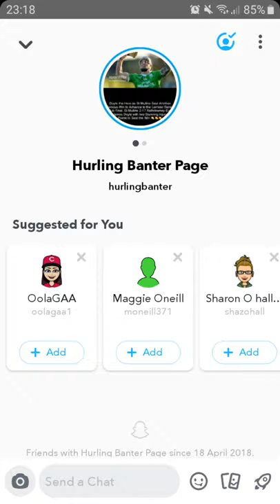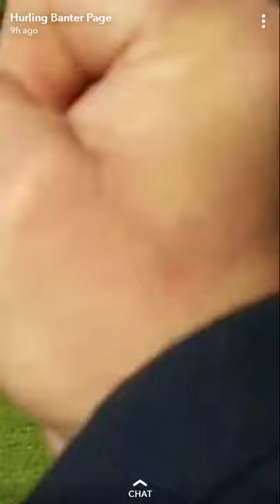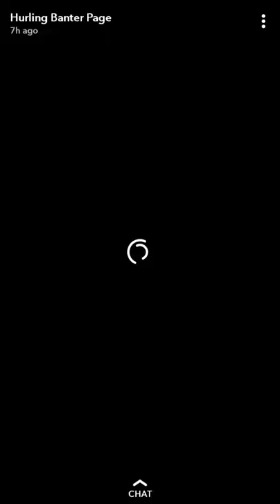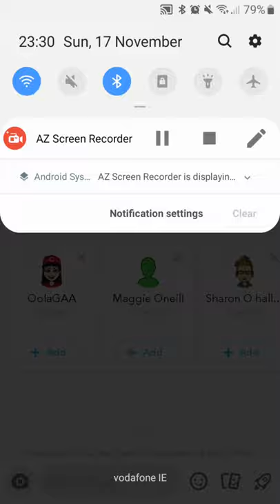Buff Egan TV 2019: Connacht Intermediate Hurling Club Final: Tooreen vs Kinvara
In Athleague, Co. Roscommon